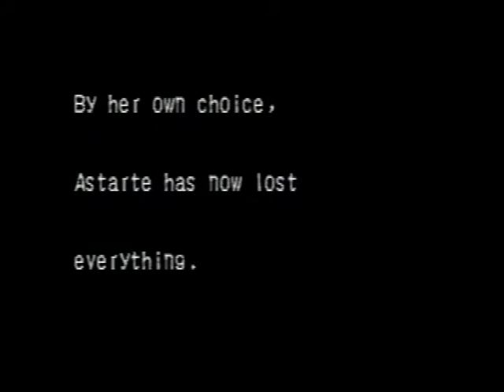Let's Get Ending 1 in Kagero: Deception II Part 30: Run Away!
I hate the King...